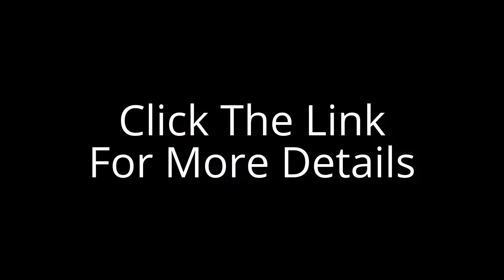46 Creekside Dr, Guelph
46 Creekside Dr is a spectacular bungalow with walk out basement in a quiet area. Extensive landscaping in the front and the backyard is not only gorgeous but maintenance free.